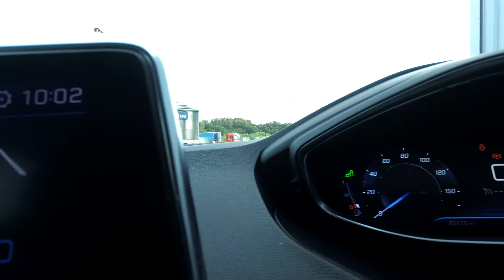SW17XYV Used Peugeot 3008 SUV for Sale at Alan Milne Elgin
Used Peugeot 3008 SUV 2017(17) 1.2 PureTech Allure (s/s) 5dr for sale and available now at Alan Milne Elgin.